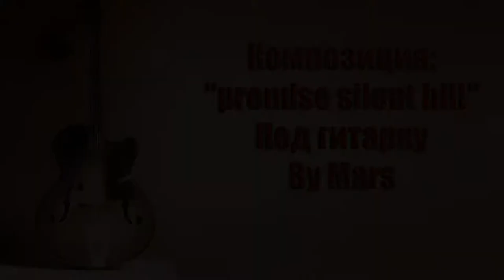Композиция "Promise Silent Hill" под гитарку by Mars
"Было времечко, прошу оценочку, только если что, прошу не бить в темечко...=)"
Пришол несколько недель назад в гости к другу своему Валюхе. Сели по болтали и тут соседка к нему пришла с гитаркой, класная девочка, сбацали мы пару песенок и захотелось челенджа... Нашол в инете ноти и после часа с небольшым придочки, вот что получилось. Приятного прослушевания.